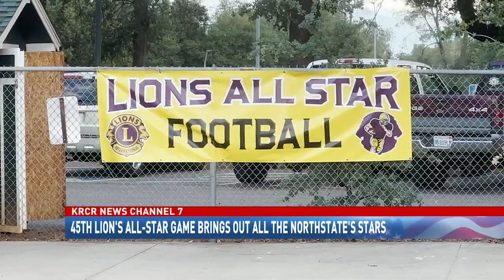ANWAR STETSON SPORTS DEMO REEL, 2023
All copy written by Anwar Stetson for KRCR News Channel 7, The Northstate's News.